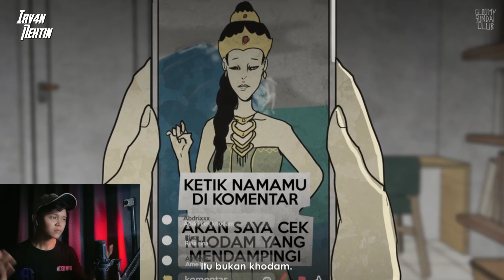AKIBAT SUKAK CEK KHODAM DI LIVE T1KTOK !! KALIAN WAJIB LIAT INI - NOBAR HORROR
Azab Sukak Live Cek Khodam !!

Senin, 22 Juli 2024 di Cikande,serang banten,Indonesia.
nobar_horror Kembali untuk mengisi waktu kosong kalian.

dan di video ini adalah momen Seorang yang Mempercayai Live Khodam di T1kt0K dan berujung Mengenask4n.

● Thank you, Fill your Worries!